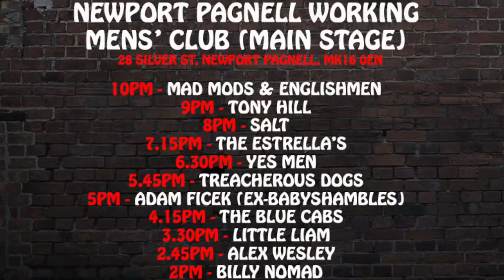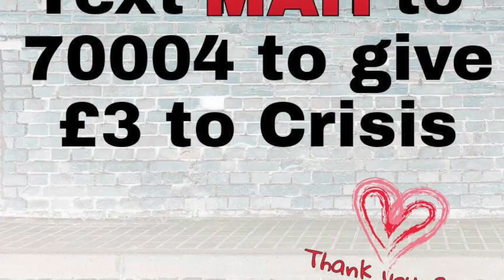Musicians Against Homelessness: Newport Pagnell/MK_ MKFM Interview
Musicians Against Homelessness Regional Manager for Buckinghamshire, Steve Wells visited MKFMon Thursday 15th September to speak on The Scene with Vicki McCarthy about the upcoming Musicians Against Homelessness event taking place over the weekend of 23rd-25th September in Newport Pagnell & Milton Keynes.